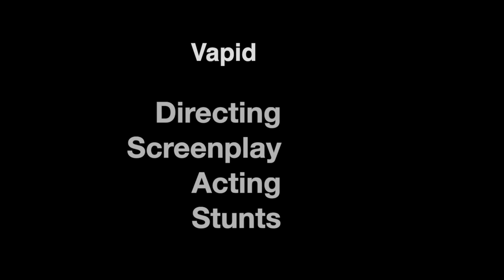Faustino Carver Orozco demo reel HD 720p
This is my demo reel for directing, camera operator, editing, acting, and stunts. Hope those who watch it will enjoy it.